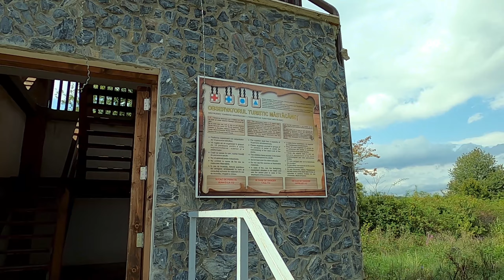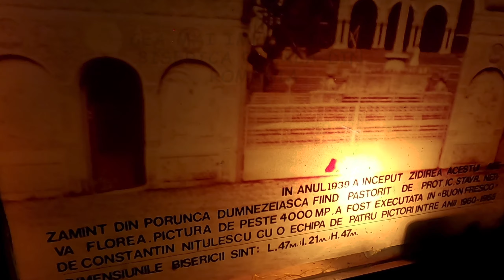O zi in Tinutul Padurenilor partea 1